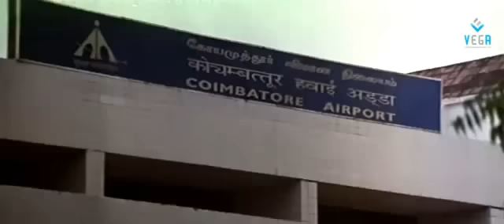Kannulalo Merupu Video Song | Abhay-అభయ్ Telugu Movie Songs | Kamal Haasan | Raveena Tandon| Vega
Watch & Enjoy Kannulalo Merupu Video Song | Abhay-అభయ్ Telugu Movie Songs |  Kamal Haasan | Raveena Tandon| Vega  Music

NavuNavuVideoSong From Film Abhay-అభయ్ Movie starring KamalHaasan, RaveenaTandon, Manisha Koirala, Gollapudi Maruti Rao, Among others. Directed by Suresh Krissna and Produced by S.Thanu Music composed by Shankar-Ehsaan-Loy.

Starring : Kamal Hasan, Raveena Tandon, Manisha Koirala
Director : Suresh Krishna